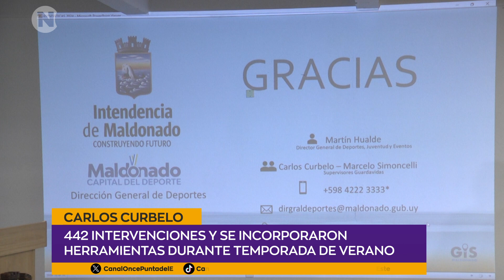Carlos Curbelo, sobre Balance de la temporada de guardavidas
🏊‍♂️ Balance positivo de la temporada de guardavidas en Maldonado: 442 intervenciones y la implementación de más herramientas para salvar vidas en las playas. ¡Un trabajo en equipo admirable! 🌊🚑